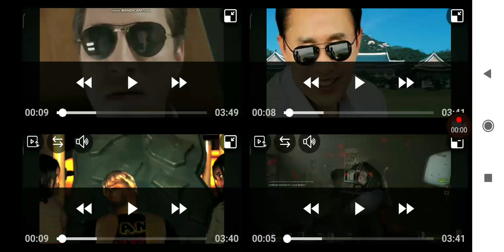4 gangnam style